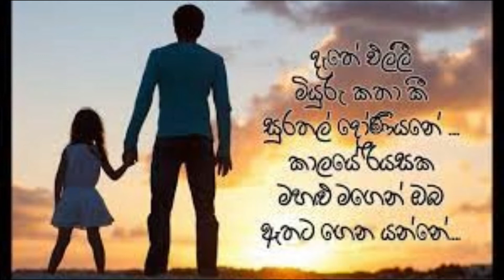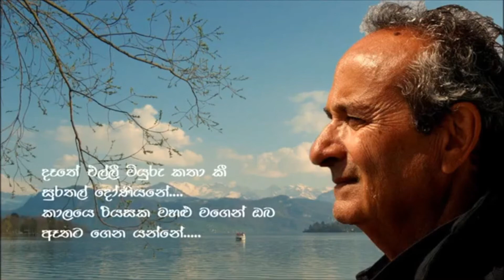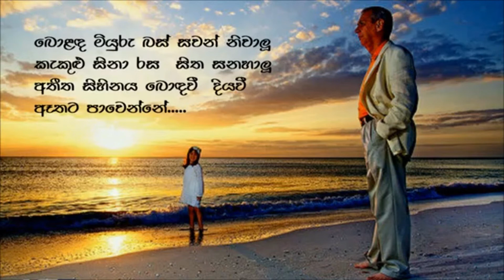Gee Hara Saraniya | Dathe Elli | ගී හර සරණිය | දෑතේ එල්ලී | Episode 160